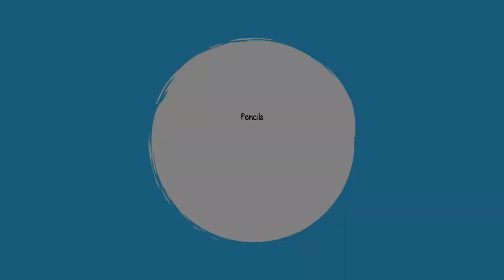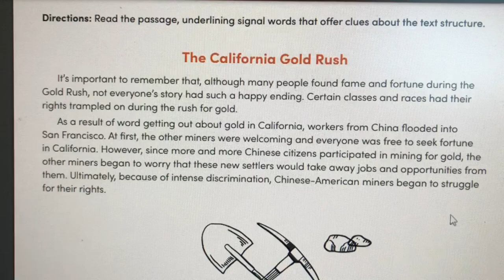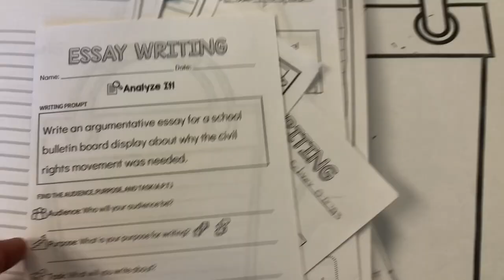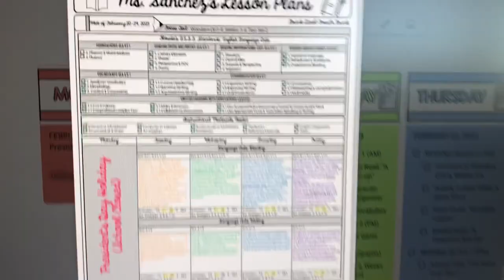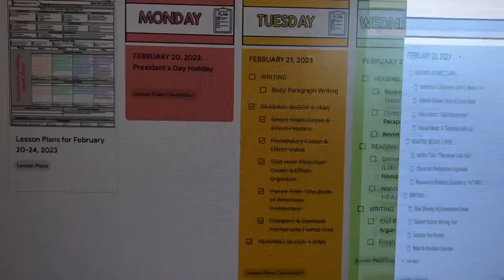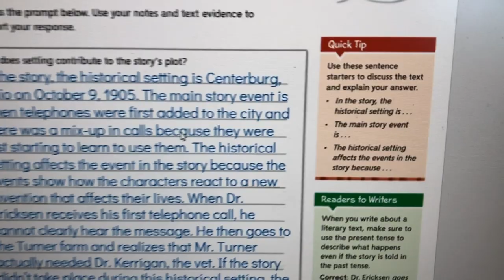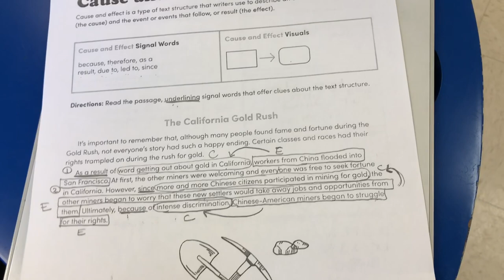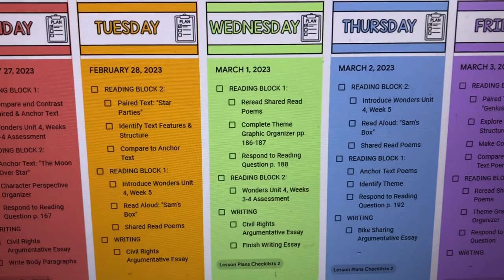25th Week of School | 4th Grade 2023 | Lost Teacher Vlog S6 E35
Welcome to Episode 35 of the Lost Vlogs Series! In this video I take you through the 25th week of the 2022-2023 school year which is February 21-24, 2023. If you're new to my channel, my name is Mariely Sanchez and I'm a 4th grade teacher in South Florida. *~* See below for more info *~*